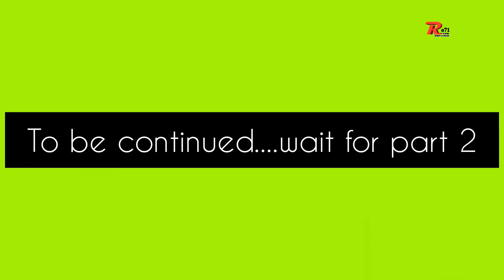071 nelly the master beat music journey and how he produce music, shandesh, girls school , part1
071 nelly the master beat  music journey and how he produce music, shandesh, girls school , Episode 1 part1